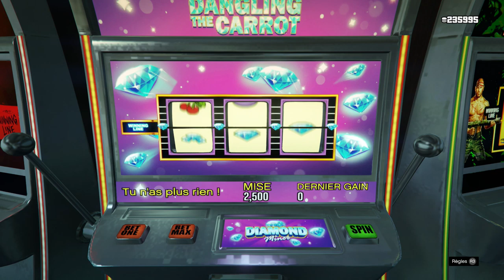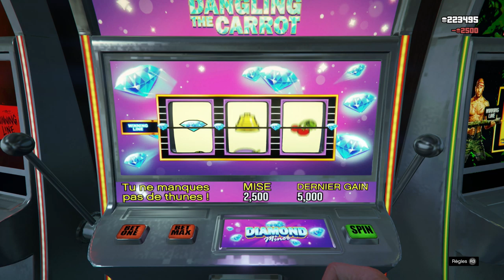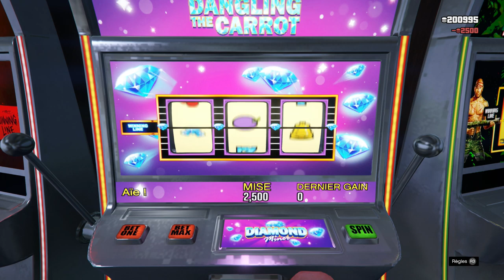DEVENIR MILLIONNAIRE RAPIDEMENT AU CASINO !